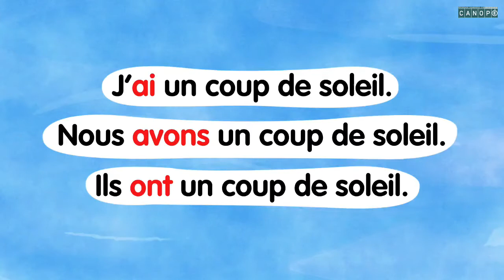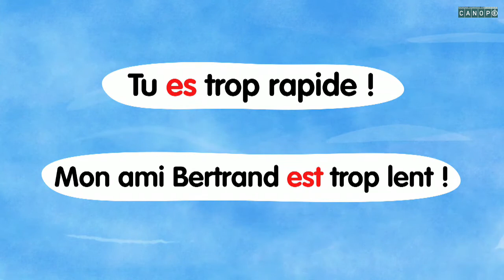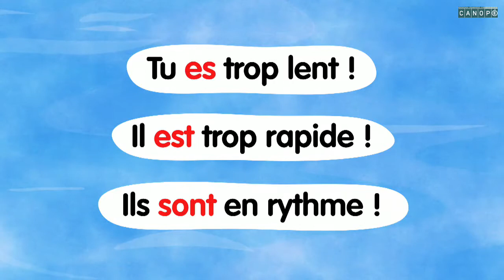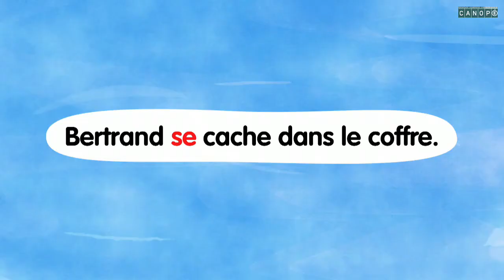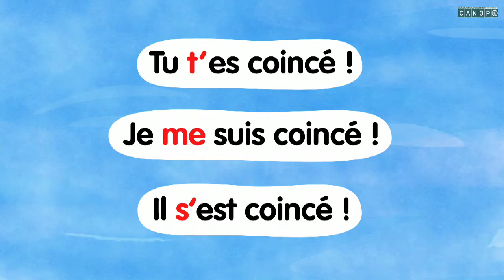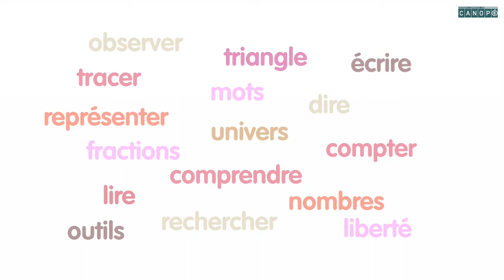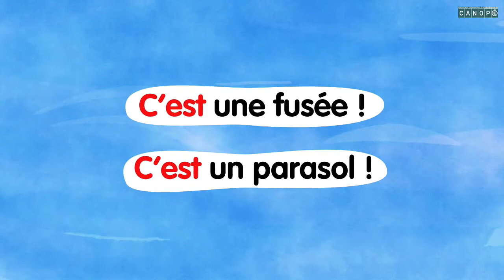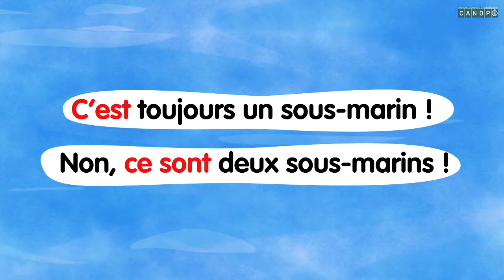Apprendre l'orthographe épisode 9